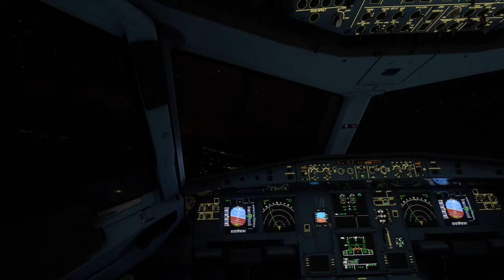Msfs 2020 Southampton Bournemouth UHD 4k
testing thrustmaster t flight Hotas